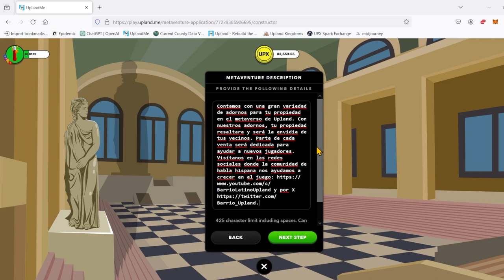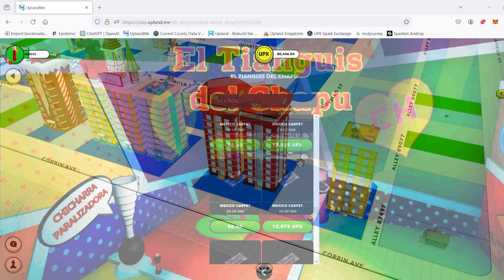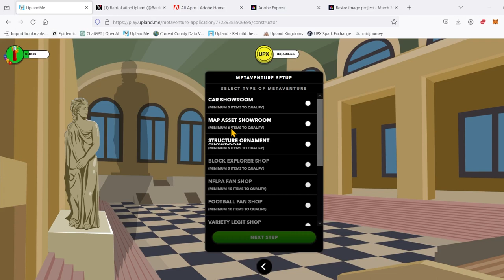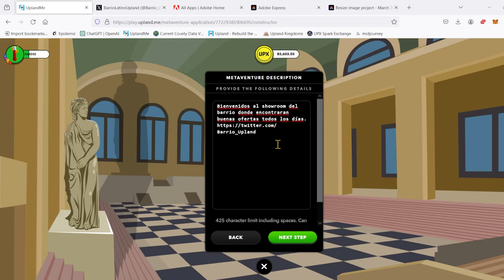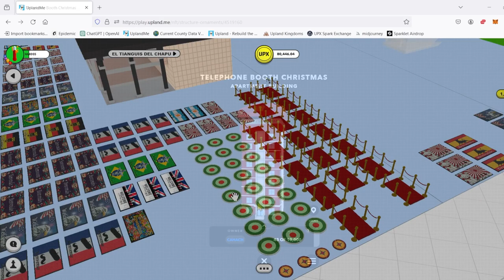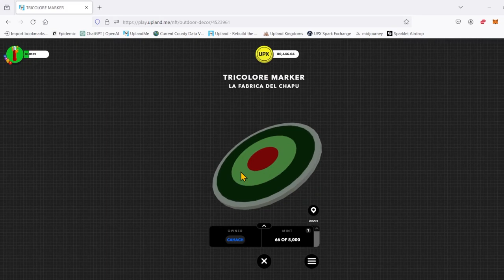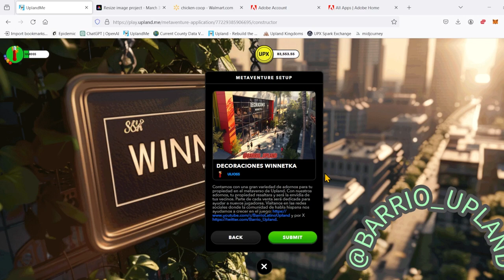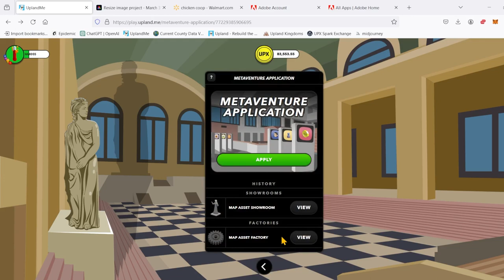Sorteos y como llenar una solicitud para un Showroom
Seguimos aprendiendo como crear un metaventure en Upland de Map Assets. En este video les demuestro como llenar la solicitud para un Showroom de Map Assets. Espero que les ayude en algo el video Familia.

Aquí les dejo el link de mi referido por si deciden entrar al juego